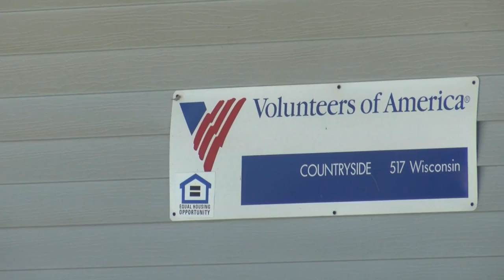Gas Leak/Explosion Waupaca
A snowplow hit a gas meter causing an explosion at an apartment complex. Nobody was injured.